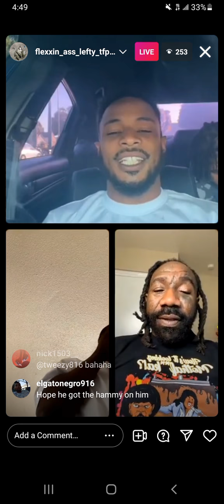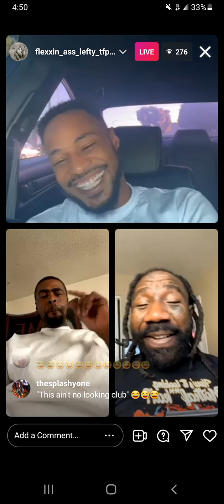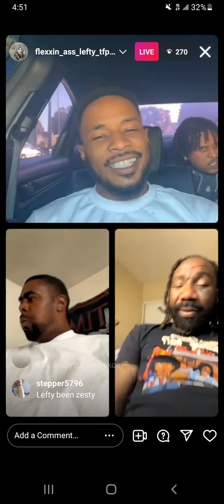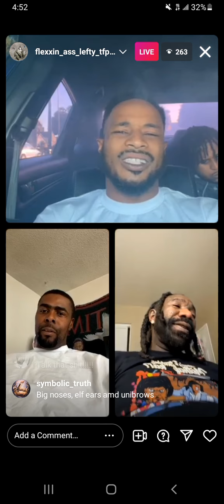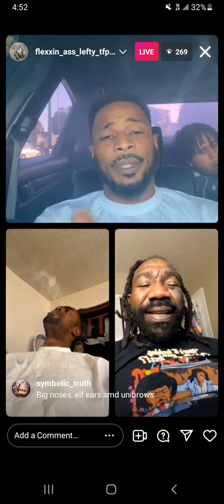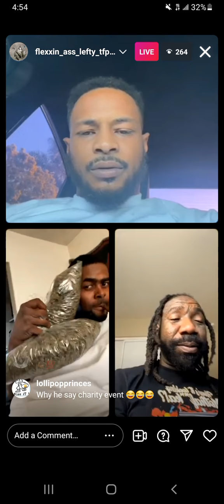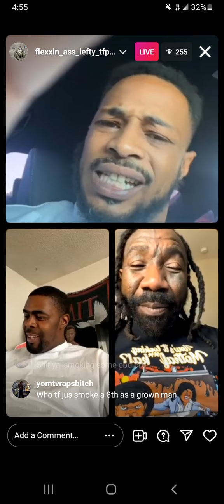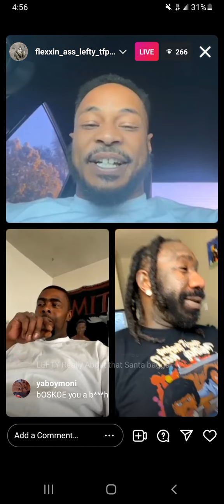Boskoe100 on Homeboys IG Live 2/17/22 talkin about DW Flame